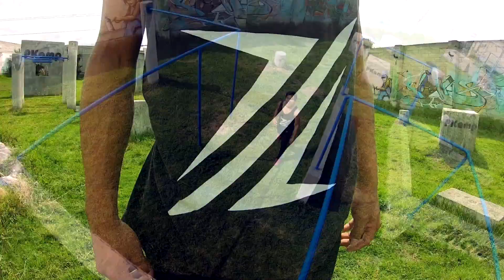Entrenando con JONA HERRA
Nuestro amigo Jona Herra nos visitó y salió un entrenamiento bastante agradable con nuevos movimientos y variantes de los mismos.

Parkour y Freerunning